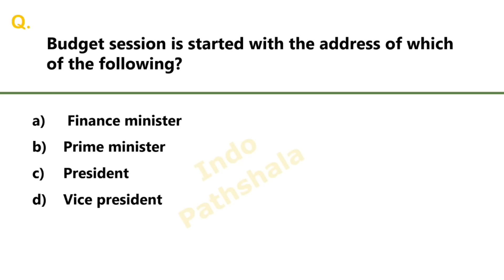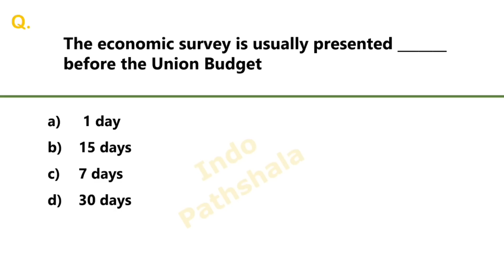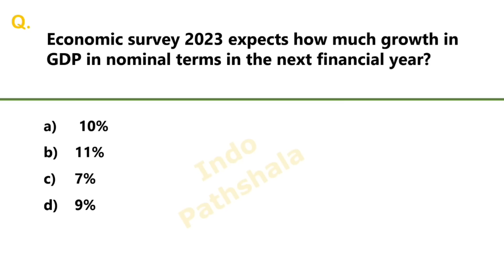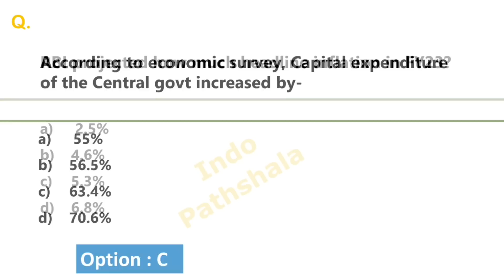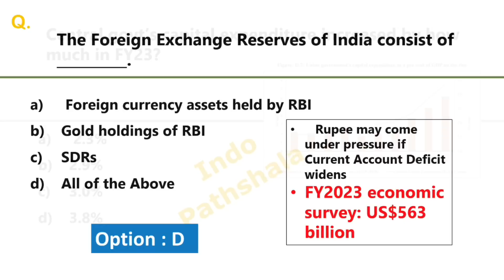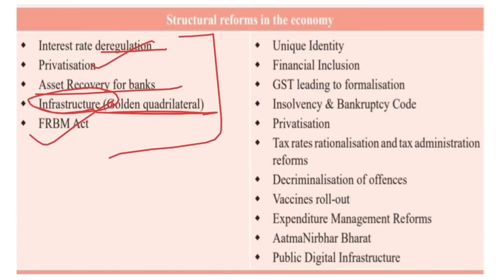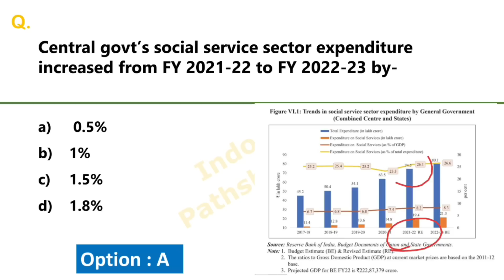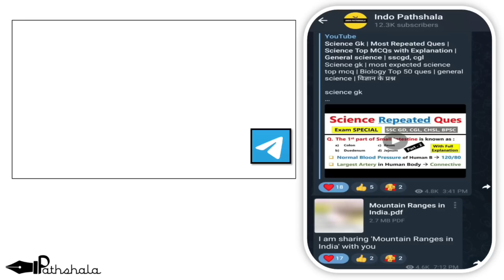Economic Survey 2023 | आर्थिक सर्वे 2023 | Top MCQs | Economics Current Affairs 2023 | Budget 2023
Economics Survey 2022-23 | Important Questions | Budget Gk | Economics GK | Banking | Finance | 2023 Economics Current Affairs

Economics survey 2022

Economics survey 2022-23

Economics survey Top mcqs

Economics survey 2023 current affairs

Budget gk

Budget gk in english

budget important ques & ans

Budget top MCQs

budget gk for exams

budget gk ssc

budget gk bpsc

budget upsc

budget kya hai

budget ke mhtvpurna tthya

budget ques & ans

budget economics gk

budget 2022 important ques

2022 budget top questions

economics current affairs 2022 upsc

economics current affairs 2022 in tamil

economics current affairs 2022 in kannada

economics current affairs 2022 in hindi

economics current affairs 2022 tnpsc

economics current affairs 2022 mpsc

economics current affairs 2022 only ias

economics current affairs 2022 prelims

economics current affairs 2022 study iq

banking current affairs 2022 in hindi

banking current affairs 2022 in english

banking current affairs 2022 in tamil

banking current affairs 2022 oliveboard

banking current affairs 2022 study iq

january banking current affairs 2022

march banking current affairs 2022

feb banking current affairs 2022
economics gk in english

economics current affairs 2021 upsc

economics lecture

economic current affairs 2021 drishti ias

economic current affairs 2022

economic current affairs

economic current affairs 2021

economic current affairs 2022 in hindi

economic current affairs 2022 upsc

economic current affairs 2022 in tamil

economic current affairs for wbcs

economic current affairs 2022 in marathi

economics questions and answers

economics question paper leaked 2022

economics question paper

economics question paper 2022

economics question bank with answers

economics questions for competitive exams

economics question paper 2021

economics question pattern 2022

economics question paper 2022 class 11

economics questions and answers 2022

economics gk

economics gk tricks in hindi

economics gk for competitive exams

economics gk questions in tamil

economics gk in kannada

economics gk in bengali

economics gk crazy trick

economics gk questions in english

economics gk question in hindi

important economic questions

important economic questions for
competitive exams

important economics questions for
competitive exams in kannada

important economics questions for tnpsc

economic important questions class 11

economic important questions class 12 in
canada 2022

economic important questions 2022

2022 in kannada

2nd puc economics important questions

economics gk

economics gk tricks in hindi economics gk in kannada economics gk in bengali economics question paper 2022

economics question paper

economics question

economics important questions class 12

2022

economics important questions for tnpsc

12th economics important questions 2022

money and credit class 10 economics important questions

2nd puc economics important questions

2022

plus two economics important questions 12th economics important questions 2022

in tamil

bbs 1st year economics important questions and answers

managerial economics important questions

2022

12th economics important questions 2022

2nd puc economics important questions 2022

plus two economics important questions

12th economics important questions 2022 in tamil